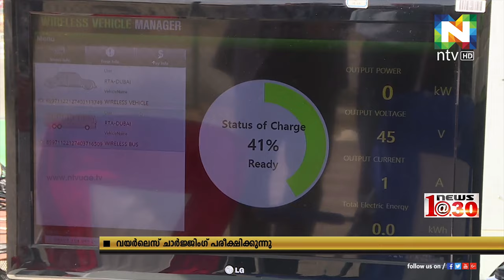വയര്‍ലെസ് ചാര്‍ജിംഗിന് തുടക്കമിട്ട് ദുബൈ റോഡ്‌സ് ആന്റ് ട്രാൻസ്‌പോർട് അതോറിറ്റി.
ബസുകള്‍ അടക്കമുള്ള  ഇലക്ട്രിക് വാഹനങ്ങളുടെ വയര്‍ലെസ് ചാര്‍ജിംഗിന് തുടക്കമിട്ട് ദുബൈ റോഡ്‌സ് ആന്റ് ട്രാൻസ്‌പോർട് അതോറിറ്റി.
യാത്രക്കിടയില്‍ തന്നെ ചാര്‍ജ്ജ് ചെയ്യപ്പടുന്ന രീതി പരീക്ഷണാടിസ്ഥാനത്തിലാണ് ആര്‍.ടി.എ നടപ്പാക്കുത് . ഇതിനായി പ്രത്യേക പാത തന്നെ നിര്‍മ്മിക്കുകയാണ് ആര്‍.ടി.എ ചെയ്യുന്നത്.